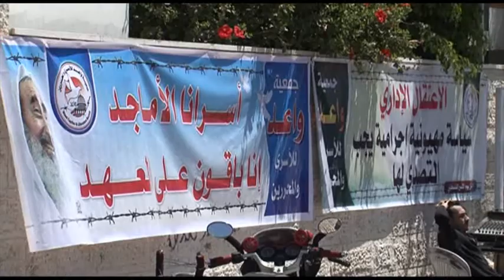الأسرى يخوضون معركة الأمعاء الخاوية